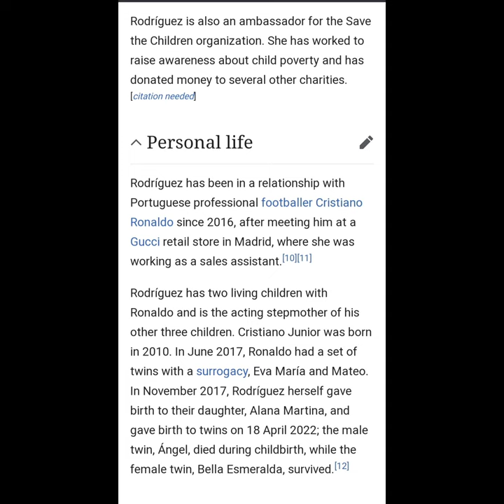Georgina Rodríguez an Argentine-born Spanish social media influencer and Model @@@ Gorgeous Photos😍😍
Georgina Rodríguez

    Article
    Talk

    Read
    Edit
    View history

Tools

In this Spanish name, the first or paternal surname is Rodríguez and the second or maternal family name is Hernández.
Georgina Rodríguez
Born Georgina Rodríguez Hernández

27 January 1994 (age 30)
Buenos Aires, Argentina
Citizenship

    SpainArgentina

Occupations

    social media personalitymodel

Partner Cristiano Ronaldo (2016–present)
Children 6 (incl. 3 step., 1 deceased)
Modeling information
Height 1.68 m (5 ft 6 in)
Instagram information
Website georginagio
Followers 57.6 million

Georgina Rodríguez Hernández (born 27 January 1994) is an Argentine-born Spanish social media influencer and model.[1][2][3][4][5][6] Rodriguez was the subject of an eponymous 2022 Netflix documentary, I Am Georgina, in which she was credited as the producer. The second season was released in 2023. She has 58 million followers on Instagram.
Early life

Rodríguez was born in Buenos Aires to an Argentine father and a Spanish mother originally from Murcia. Her family, including an older sister, lived with her paternal relatives. When Rodríguez was one year old, her mother decided she wanted to return to Spain, and the family moved to the northern Spanish city of Jaca in the Province of Huesca.[7][8]
Career

Rodríguez began her career as a dancer, studying classical ballet from the age of four. She later moved to Madrid to pursue a career in fashion, working as a sales assistant at a Gucci store.[9]

Rodríguez has also built a career as a model and influencer. She has appeared in campaigns for brands such as Gucci, Prada, and Chanel. She is also the author of a book, "Soy Georgina," which was published in 2022.[citation needed]

Rodríguez is also an ambassador for the Save the Children organization. She has worked to raise awareness about child poverty and has donated money to several other charities.[citation needed]
Personal life

Rodríguez has been in a relationship with Portuguese professional footballer Cristiano Ronaldo since 2016, after meeting him at a Gucci retail store in Madrid, where she was working as a sales assistant.[10][11]

Rodríguez has two living children with Ronaldo and is the acting stepmother of his other three children. Cristiano Junior was born in 2010. In June 2017, Ronaldo had a set of twins with a surrogacy, Eva María and Mateo. Rodríguez herself gave birth to their daughter, Alana Martina, in November 2017, and to twins on 18 April 2022; the male twin, Ángel, died during childbirth, while the female twin, Bella Esmeralda, survived.[12]